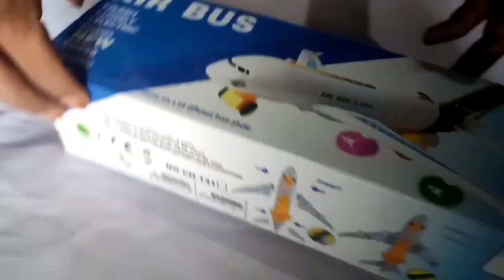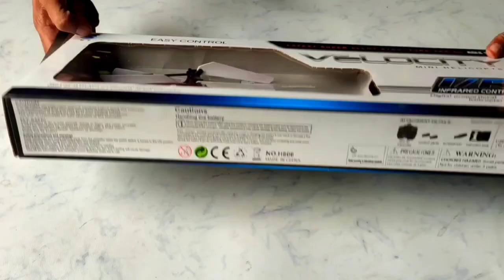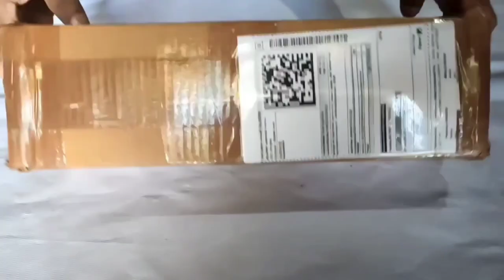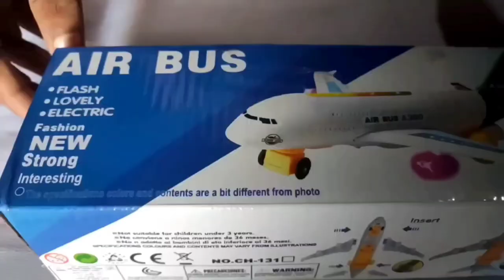Rc radio control airbus rc helicopter🚁 unboxing review checking✅ flying 2024